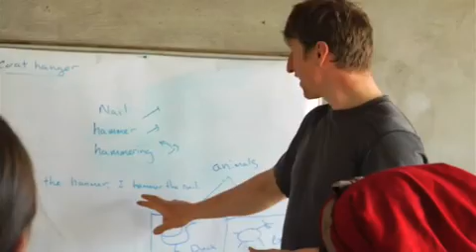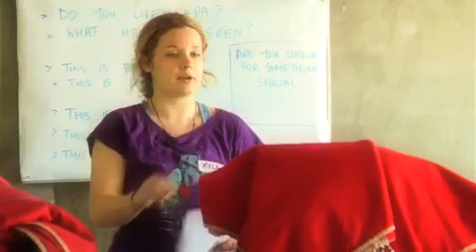PATA Foundation Vietnam Tourism Training Project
A community tourism training project in the Sapa region of Northern Vietnam operated by Capilano University Vancouver, Canada, and Hanoi Open University, Vietnam, and supported by the PATA Foundation. The project features tourism training to help sustain vulnerable ethnic cultures and maximize benefits of tourism to a small and unique village in Northern Vietnam. This video was scripted by Chris Carnovale, Chris Bottrill and Kyle Sandilands, and filmed and produced by Kyle Sandilands.